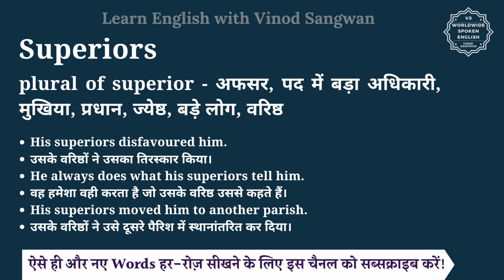Superiors meaning in Hindi | Superiors ka matlab kya hota hai | English vocabulary words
इस वीडियो में आप Superiors का हिंदी में मतलब समझेंगे और साथ में Superiors का pronunciation भी सीखेंगें यानि की आप Superiors के अर्थ के साथ साथ ये भी सीखेंगें की Superiors को कैसे बोले या Superiors को बोलने का सही तरीका क्या है |

तो बस एक मिनट में सीखिए Superiors को|
Let’s learn Hindi Meaning of Superiors in detail.

Superiors का हिंदी में अर्थ होता है
plural of superior - अफसर, पद में बड़ा अधिकारी, मुखिया, प्रधान, ज्येष्ठ, बड़े लोग, वरिष्ठ

Superiors को इन उदाहरणों से और अच्छे से समझ सकते हैं
His superiors disfavoured him.
उसके वरिष्ठों ने उसका तिरस्कार किया।
He always does what his superiors tell him.
वह हमेशा वही करता है जो उसके वरिष्ठ उससे कहते हैं।
His superiors moved him to another parish.
उसके वरिष्ठों ने उसे दूसरे पैरिश में स्थानांतरित कर दिया।